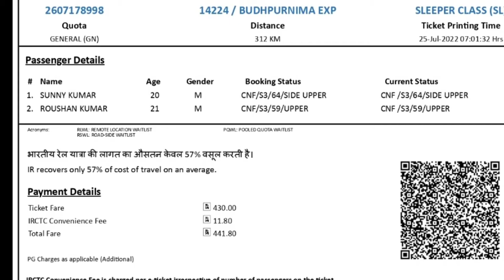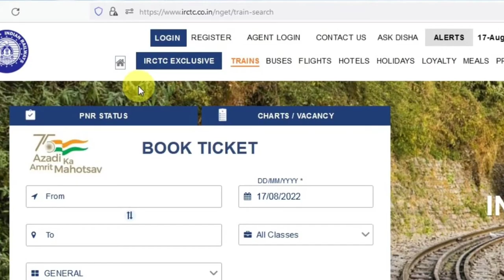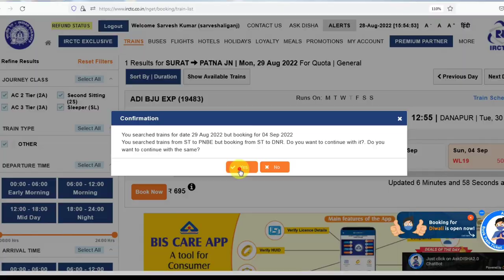Indian railway Blocked 37 Lakh Personaal user id | irctc new update 2022 | latest update rail act143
About this video :-  Hello friends bahut sare viewers ne mujhe message se pucha hai ki unka personal user id blocked ho gya hai open nhi ho rha hai to mili jankari ke anusar indian railway ne 37 lakh personal user id blocked kar diya hai halaki blocked uska hu hai jisne har month jo another person ka ticket book karte hai usko yanha par block kiya gaya hai || & and aapko kya dhyan me bate rakhna jaruri hai ki aapka bhi id blocked na ho,agar aap apne liye book kar rhe hai ya family members ke liye so koi bat nahi chucki personal id hai hi usi ke liye to aaj ki is video me yahi sab se releted jankari milne vala hai video ko last tak jarur dekhiyega.
Your Quories:-
Indian railway Blocked 37 Lakh Personaal user id
irctc new update 2022
latest update rail act 143
Personal id se kis-kis ko ticket book kar sakte hai
3a tatkal ticket booking,
3a tatkal ticket booking time,
tatkal booking latest update 3ds,
tatkal booking latest update 34716,
2s tatkal ticket kya hota hai,
2s tatkal ticket booking time,
2s tatkal booking time,